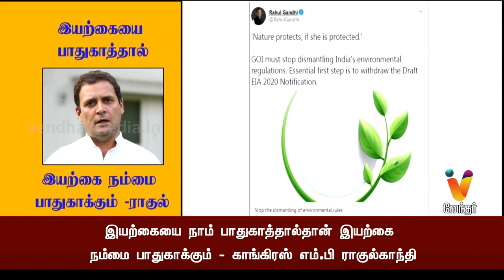இயற்கையை நாம் பாதுகாத்தால்தான் இயற்கை நம்மை பாதுகாக்கும் - காங்கிரஸ் எம்.பி ராகுல்காந்தி